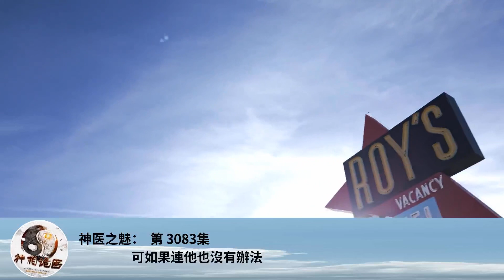神醫之魅： 第 3083集